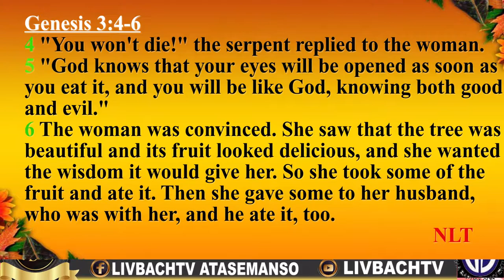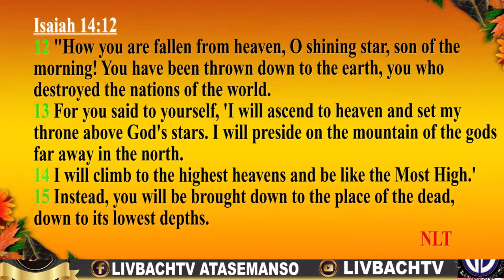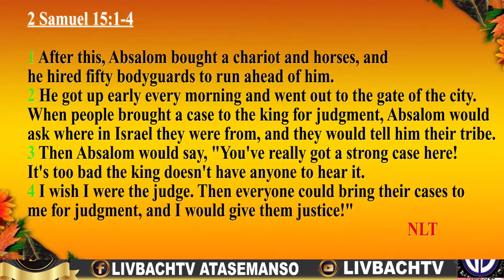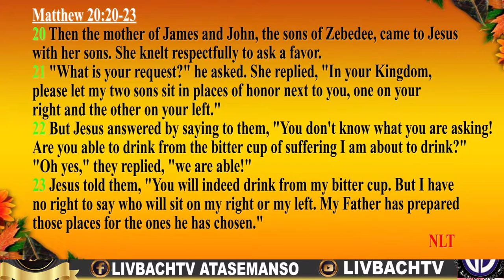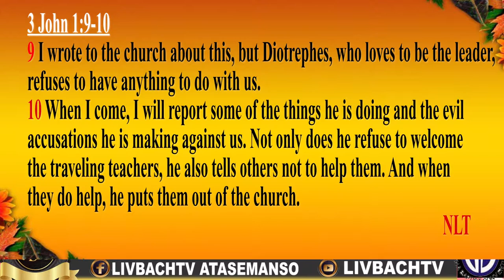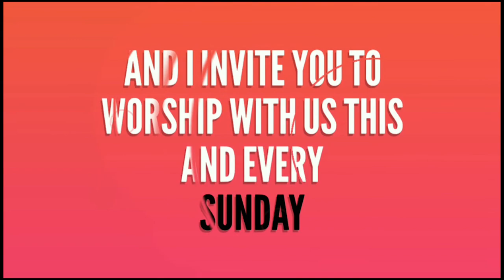CONTROL THE HUNGER PT 3 - Rev Raymond Antwi-Fredua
Shalom, peace and life to you, we welcome you to the live broadcast of our Sunday encounter service, stay tuned as we get into the third part of controlling your hunger.